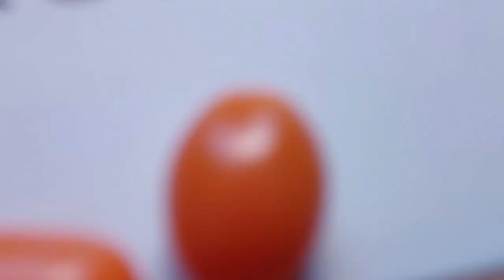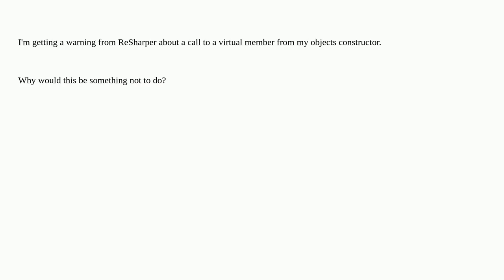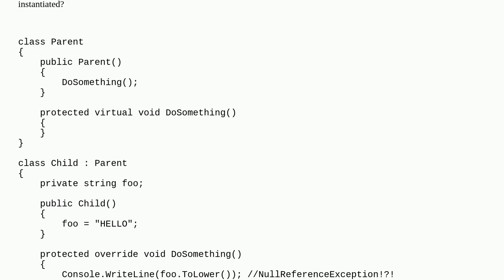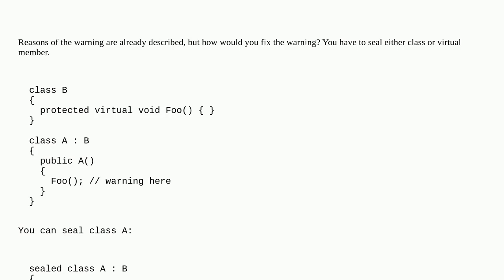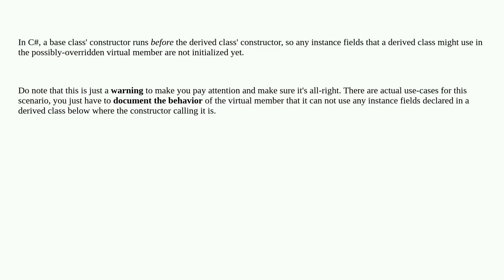Virtual member call in a constructor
A special thanks goes out to the community

  constructor c# resharper warnings virtual-functions